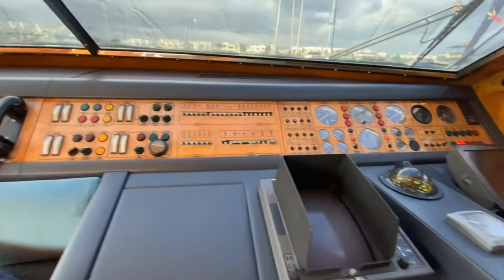1994 San Lorenzo 57 “Mistral” Interior Visit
Immaculate San Lorenzo 57 for sale in Tunisia thru our sister company Arabia Yachting.